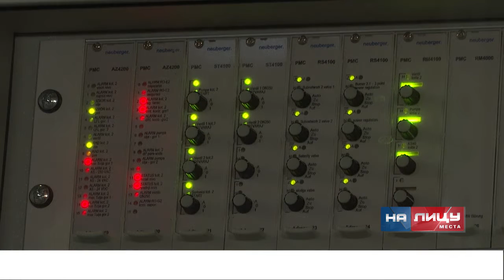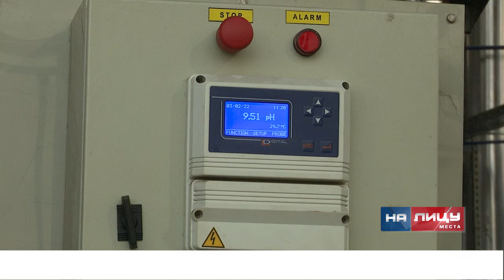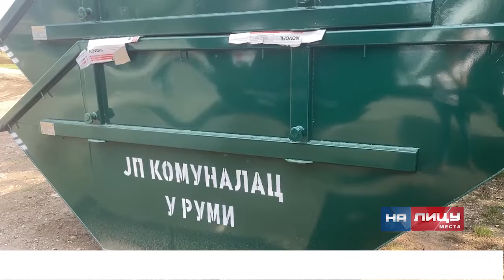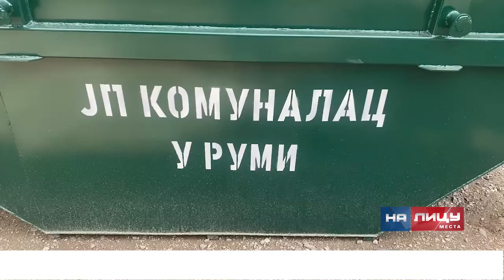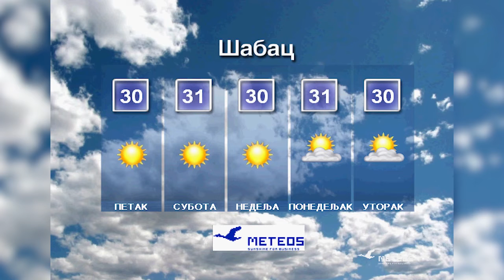Informativna emisija "Na licu mesta" - četvrtak 25.08.2022.